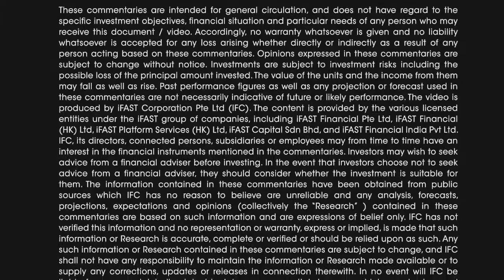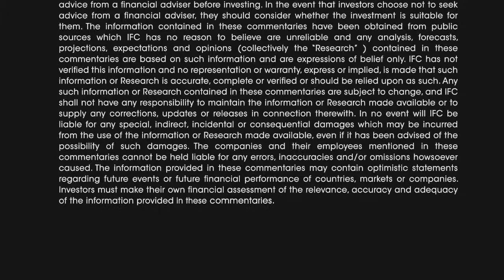Ask The Experts: US Small Caps May See Good Buying Opportunity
The US Federal Reserve has finally started the QE tapering. How will this affect the investment outlook in 2014? Mr Paul Atkinson, Head of North American Equities of Aberdeen Asset Management, shares with us his views.